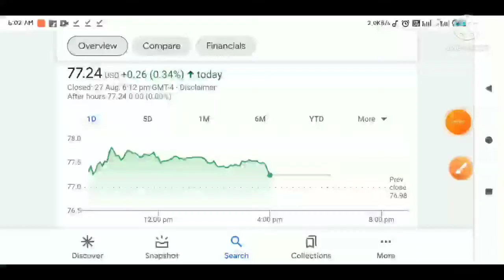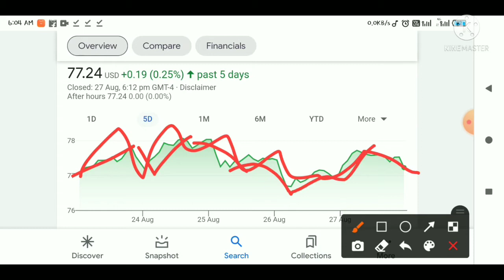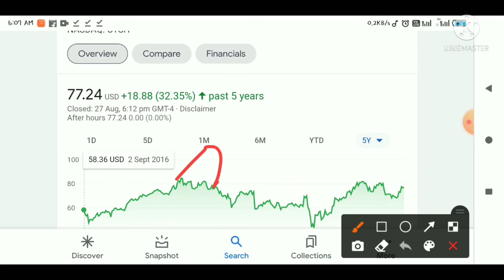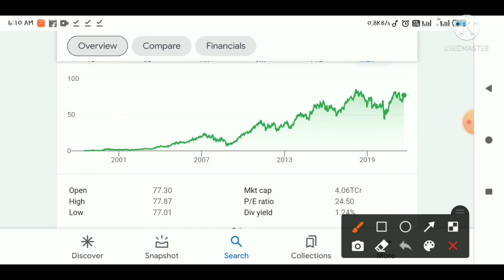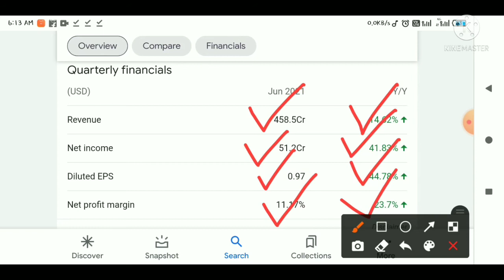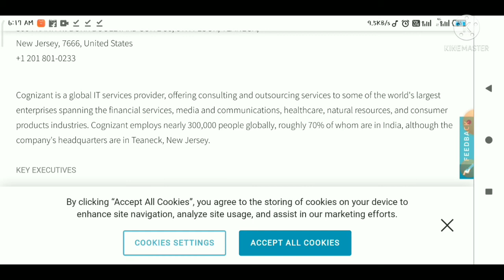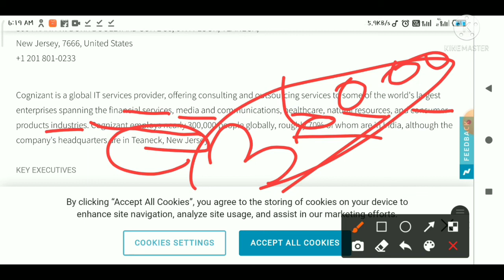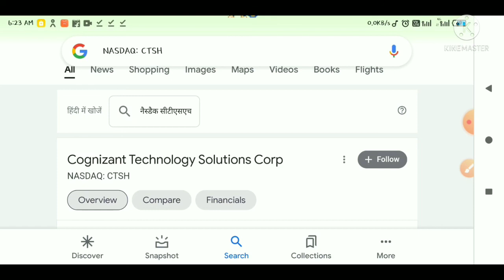COGNIZANT TECHNOLOGY SOLUTIONS CORP👍👍 // BEST RETURNS 👍👍 // SECTOR- IT 👍👍 // MULTINAGGER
This is a good share for buying. It is giving best returns for share holders. You can buy this share and multiply values of your money.